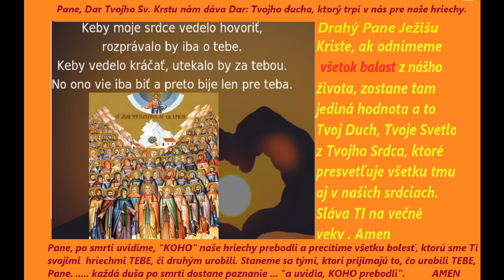Sviatok všetkých svätých